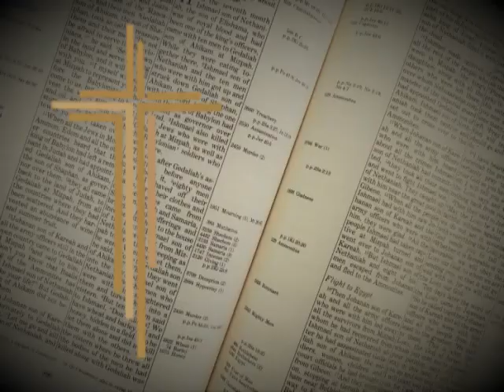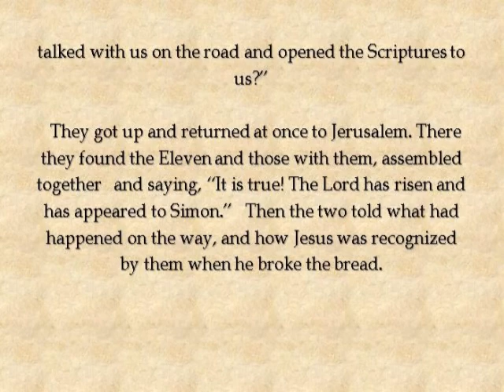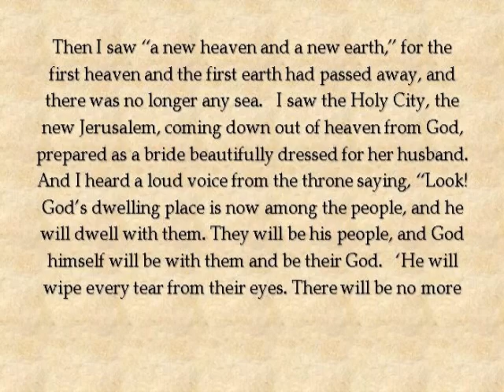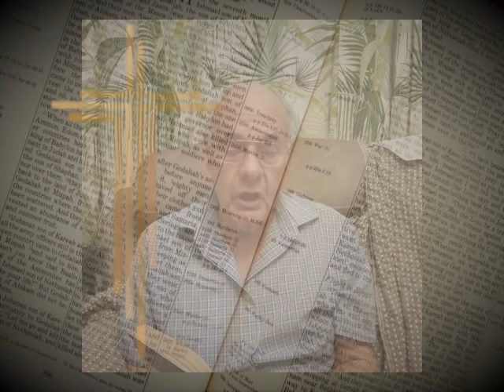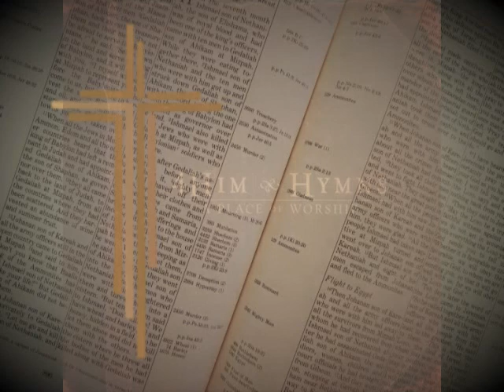Daily Devotions Terry 20200508